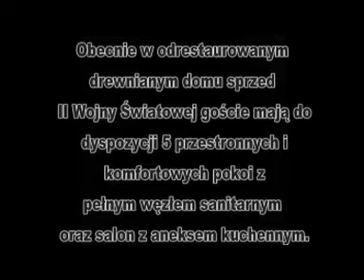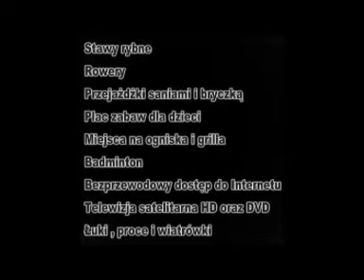Góry Świętokrzyskie.mpg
Góry Świętokrzyskie Gospodarstwo agroturystyczne w sercu Gór Świętokrzyskich, pokoje z łazienkami, Góry Świętokrzyskie